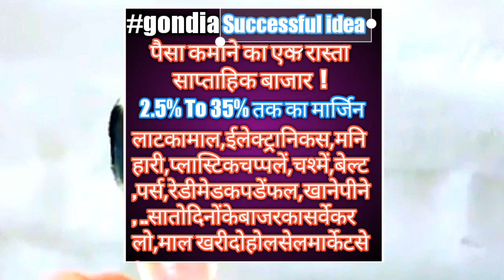EARNING KAM HO RAHI HAI YT, पैसा कमायें साप्ताहिक बाजार से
gondiaknowledgeandeducation.gondiams , Jai mataji ki, Make Money from weekly Market , I am very very thankfull to all those support and help to make me this wonderful video.Let's watch this video and make spree in your home and also in this world. Thanks